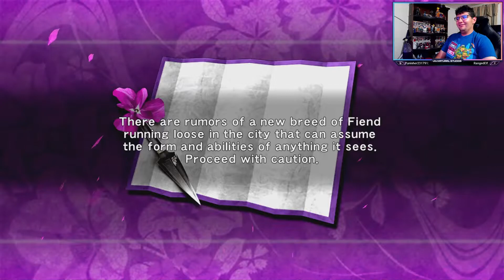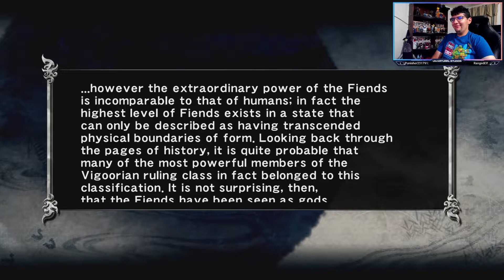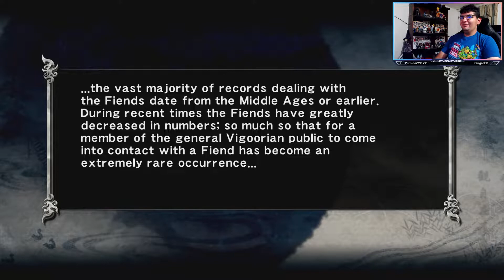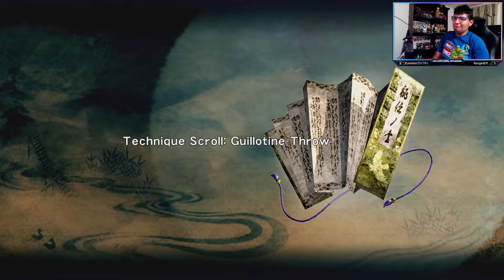How The Heck Is This Dragon Zombie Moving?! | Ninja Gaiden: Master Collection - Part 7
If you wanna see these Let's Plays live! Please go to my team's twitch channel. I stream Monday's, Wednesday's at 5:30 PM Central, And Saturday's at 6PM Central.

Also, please support us to improve and to give you constant quality content!